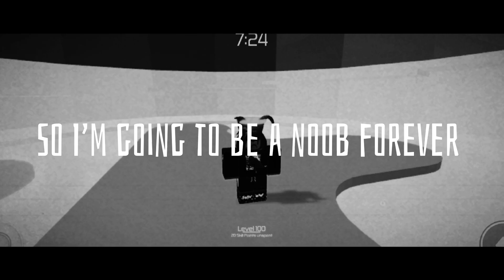I LOST MY SKILL AND SPEED IN TOH?! | TOWER OF HELL | ROBLOX | GARIOX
This video is “about me losing my speed ;cc”

I lost my speed and skill guys, cause of my new phone. Once I master my phone I might start doing live streams and that. Anyways stay safe y’all, peace ✌🏾💕

Thumbnail maker for this vid: ItzCryptic and I

Gfx Maker for this video: Myself

Socials

Discord Tag: Gariox#0001